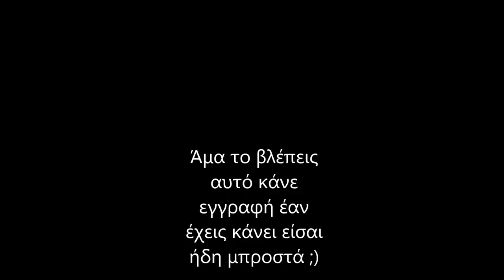Upper Body | Mock Meet | Gym Posing | Have Fun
Παρακολουθήστε το βίντεο και θα γελάσετε!!

Στο βίντεο δείχνουμε κάποια πλάνα τις προπόνησης μου μαζί με άλλα παιδιά του γυμναστηρίου.